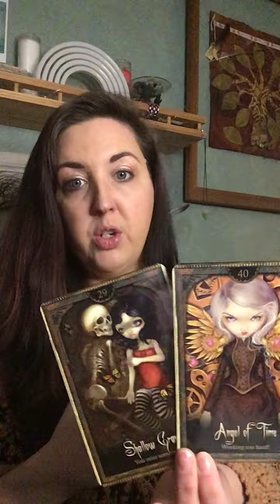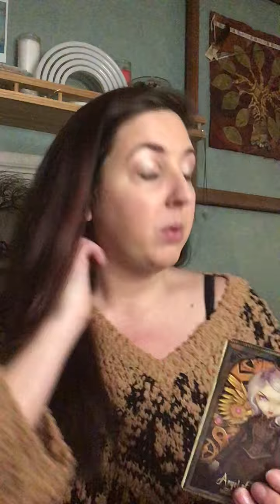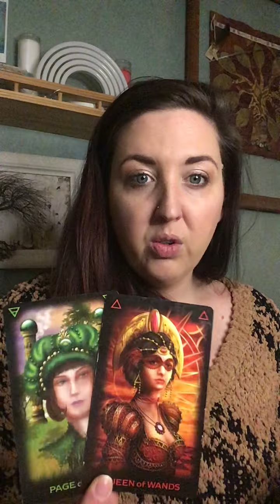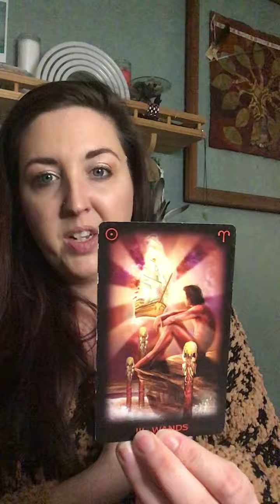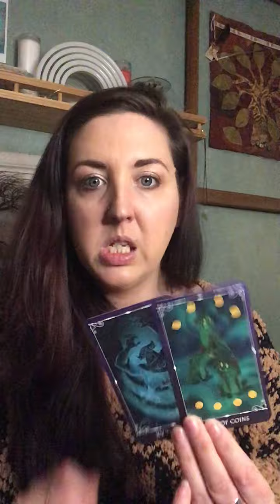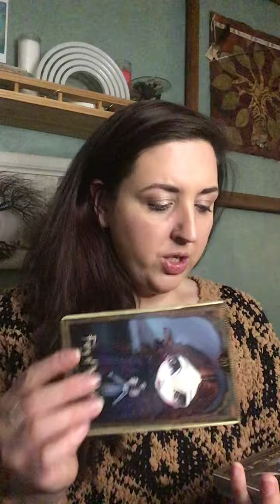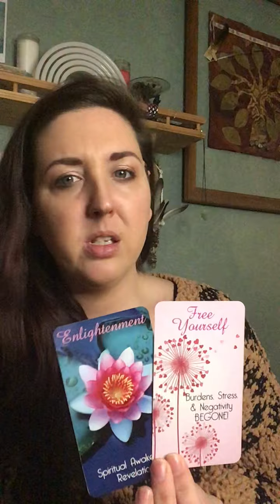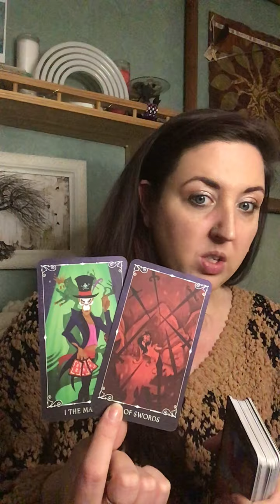Aries—The Devil Can Keep On Waiting....